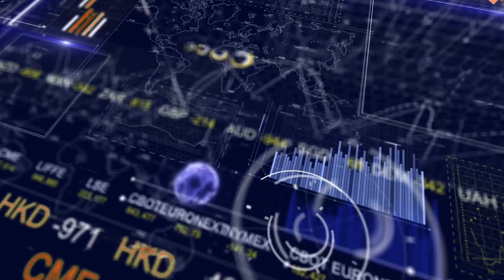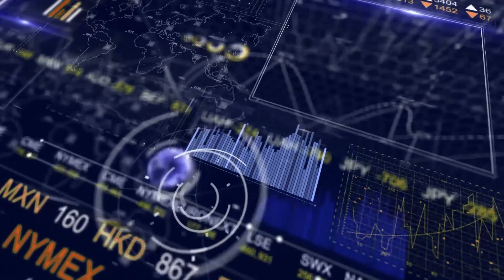OSTEOPATA: come intraprendere la professione-TG Plus ECONOMIA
Chi è l'osteopata? Come si forma questa figura professionale e come si intraprende la professione?